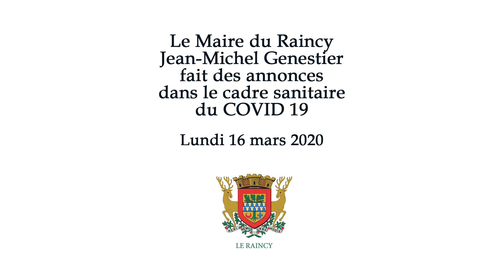Le Maire du Raincy Jean-Michel Genestier fait des annonces dans le cadre sanitaire du COVID 19